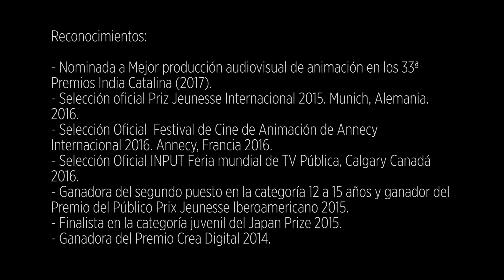Conozca a Las niñas de la guerra, nominada a los India Catalina 2017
Las niñas de la guerra, serie producida por Hierroanimación y realizada en el Laboratorio de Imagen Móvil de la Universidad de Caldas (UC), ha sido nominada a los 33° Premios India Catalina, en la categoría Mejor producción audiovisual de animación.

La serie, transmitida por Señal Colombia, relata las vivencias reales de un grupo de niñas que han experimentado la guerra colombiana; exponiendo cómo el conflicto les ha marcado de una u otra manera y cómo ha sido el proceso de salir de él y adaptarse nuevamente a la sociedad. Asimismo, se caracteriza por ser animada en la técnica artesanal de la rotoscopia, que consiste en el dibujo cuadro a cuadro de movimientos que previamente han sido grabados en imagen real, y que se toman a modo de referencia visual.